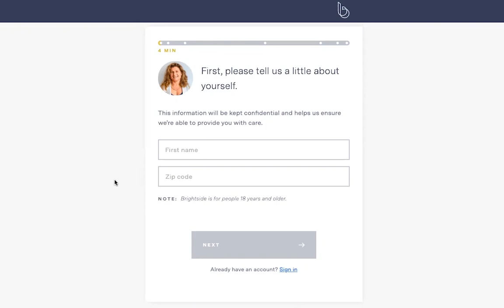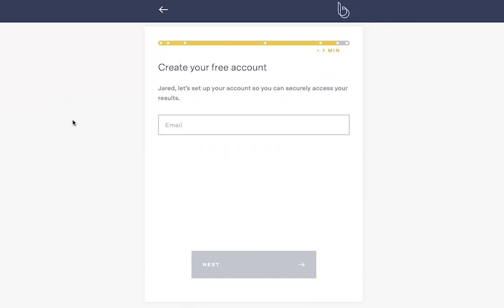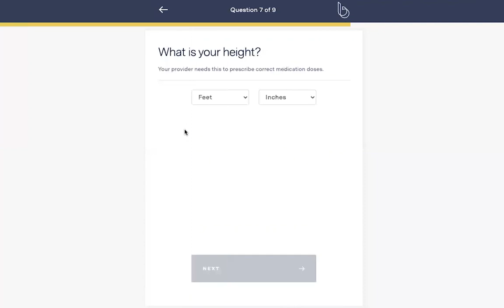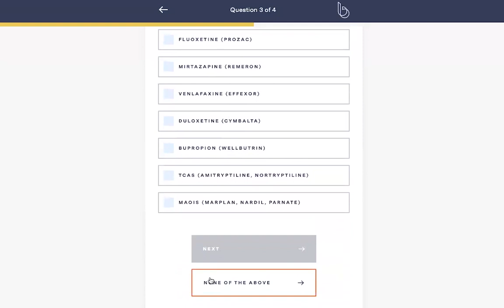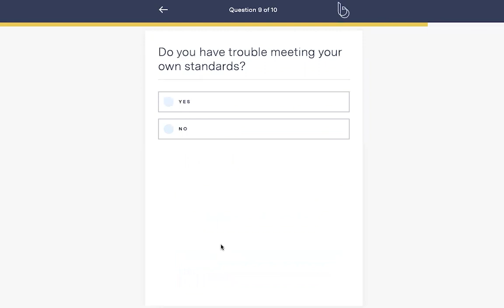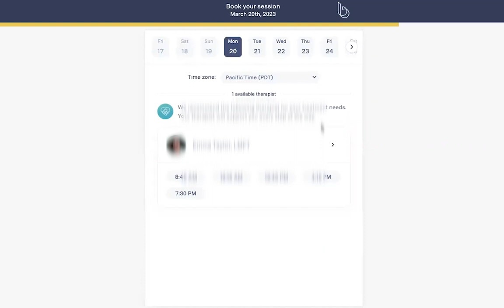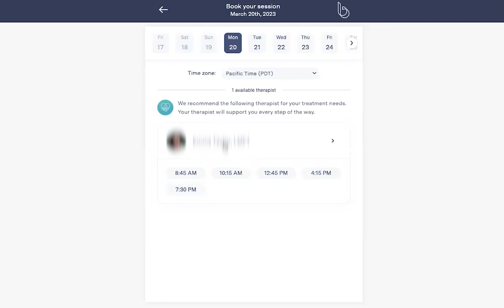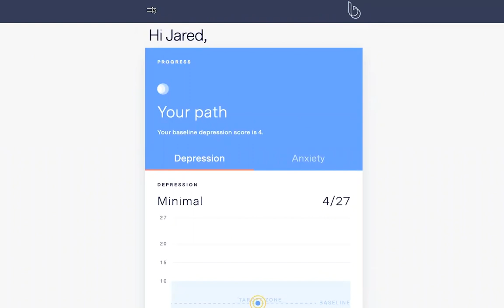How Does Brightside Health Work? I Sign-Up, Purchase a Plan, and See About Insurance Coverage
Brightside Health is a new kind of online therapy company that offers transparent pricing, easy online sign-up, and some insurance coverage.

In this video, I sign-up to see how Brightside Health works and show you how much they really charge for their subscription plans.

Which mental health app, course, or service would you like us to buy, try and review next?

0:00 - Start
01:35 - Cost of Brightside Therapy plan
01:40 - Brightside Health Discount
01:53 - Cost of Brightside Therapy and Medication plan
02:43 - Purchase Brightside Health
03:20 - Brightside Health Intake Questionnaire
06:15 - Choose a Brightside Health Therapist